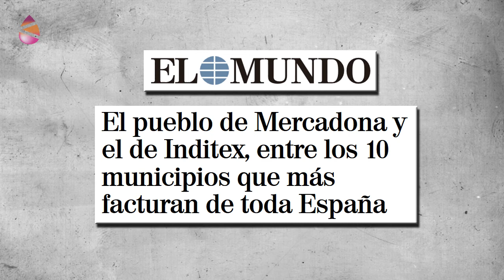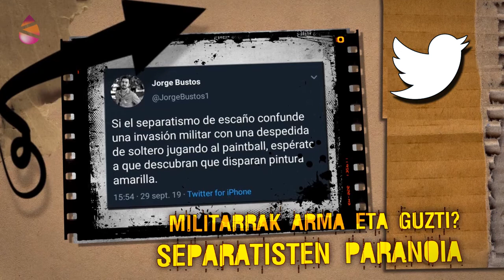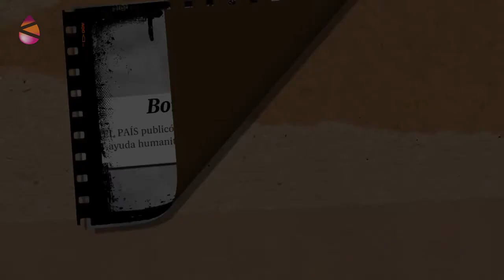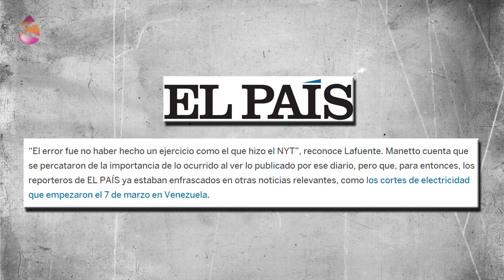Berri Bitxi - Banku-kazetaritza, legionarioak ezkondu aurreko festan eta beste berri bitxi batzuk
«Gehien fakturatzen duten udalerriei» buruzko albisteak irakurri ditugu. Edo «Espainiako herririk aberatsenei» buruzkoak. ABC egunkariaren titular batek ezin hobeto azaltzen du: «Avinyonet del Penedès Espainiako bigarren herririk aberatsena bihurtu duen pertsona». Izan ere, Danone enpresaren sortzailea herri horretara bizitzera joan da, eta, haren aberastasunari esker, udalerriko batez besteko errenta izugarri handitu da. Hau da, herriko gainerako biztanleak ere aberatsak eta zoriontsuak dira. Baietz?
Pascual Serrano kazetariaren perla informatiboetan oinarritutako ikus-entzunezko bilduma.